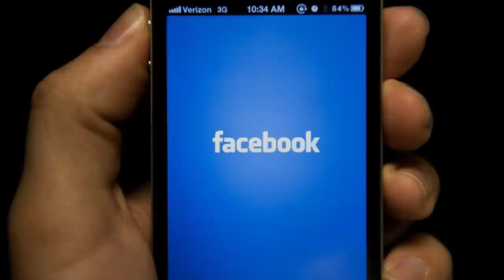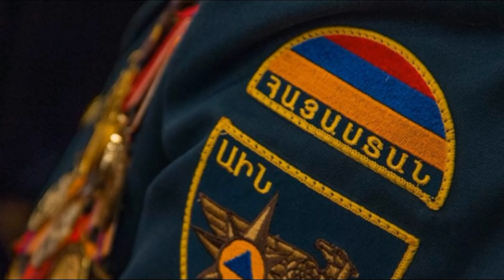Սենսացիոն ՝ Հայտնի է Հայաստանի ապագա նախագահի անունը. Քոչարյանը վերջնականապես հույսը կտրում է. ՇՏԱՊ